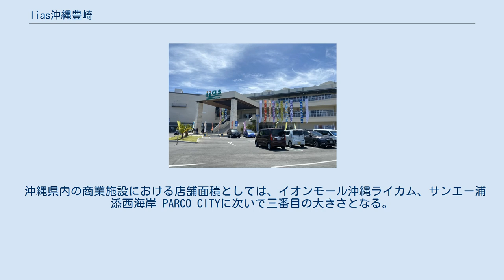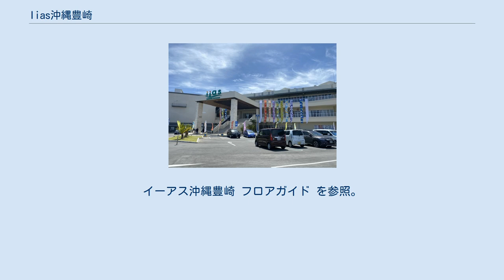Iias沖縄豊崎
イーアス沖縄豊崎（イーアスおきなわとよさき、英: iias OKINAWA TOYOSAKI）は、沖縄県豊見城市豊崎に存在する大型ショッピングセンターである。
運営は大和ハウスグループの大和情報サービス株式会社。
2020年6月19日に開業した。
 キャッチコピーは「ときどき・ドキドキ・とよさき」。
 豊崎タウンの海岸部、美らSUNビーチの前に立地しており、日本最南端の大型商業施設となる。
 沖縄県内の商業施設における店舗面積としては、イオンモール沖縄ライカム、サンエー浦添西海岸 PARCO CITYに次いで三番目の大きさとなる。
 施設が海に近いことから、オーシャンビューを活かして海岸側にある飲食店のテナントは屋外に設置されており、海を眺めながら食事が楽しめる作りになっている。
 また、大型商業施設に入居するテナントとしては数少ない、水族館も施設内に併設されている。
 近隣には、同じく大和情報サービスが運営しているアウトレット型商業施設、沖縄アウトレットモール・あしびなーが営業しており、両店舗間で利用可能な共通ポイントカードの発行や、無料シャトルバスの運行など、店舗間の相互利用がしやすくなっている。
 全126店舗（開業時）。
イーアス沖縄豊崎 フロアガイド を参照。
 なお、あしびなー・イーアス間で無料シャトルバスを運行している。